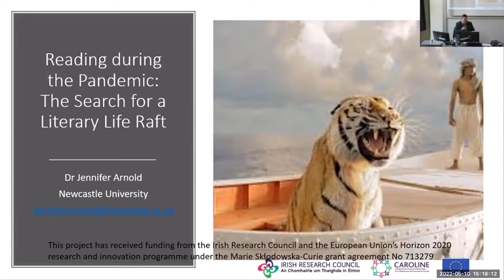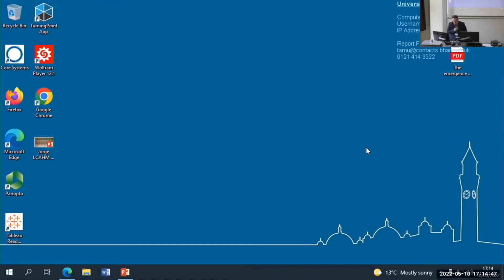LCAHM Annual Conference, University of Birmingham, May 10th, 2022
Footage of co-hosting the LCAHM (Languages, Cultures, Art, History and Music) Annual Conference, University of Birmingham, May 10th, 2022